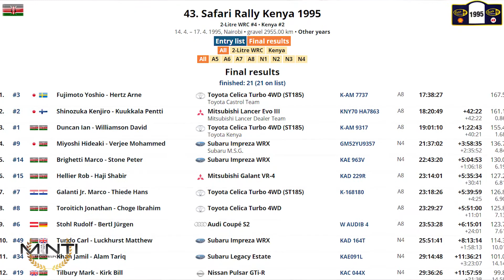Minti Pre Safari Crew Interview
PRESS RELEASE.
In exactly 7 days to the day Carl Tundo and Tim Jessop will take on the World Stage in the WRC Safari Rally KENYA. Our presentation today gives a small insight into their background.
Minti Motorsport Ltd and its directors Mr Jeet Ghose and Mrs Devjani Ghose from UK said, "It is an honour to be able to pitch the might of the local crews against  WRC's Elite. Our aim remains to invest locally and develope the sport to world class standards. We want to wish them both the best of luck. The UK covid travel restrictions still mean some of us are unable to travel but we have deployed our best support crew from around the globe, the team is hugely experienced and have been working with top crews like Nasser Al Alittayah.
We would like to thank the Kenya Motorsport Federation for hosting this event and the Kenyan Governments commitment. We want to wish all the competitors the best of luck. Drive safe and be safe. GODSPEED.
END.